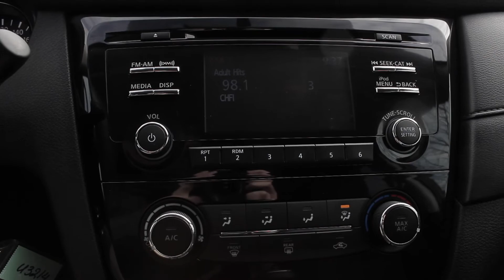2017 Nissan Rogue S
Pre Owned 2017 Nissan Rouge S at Morningside Nissan

U3214